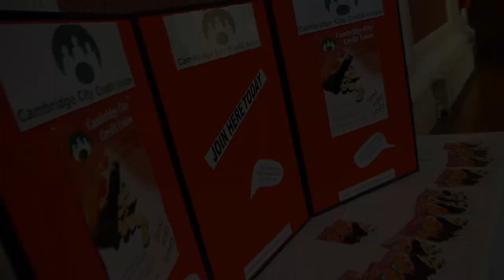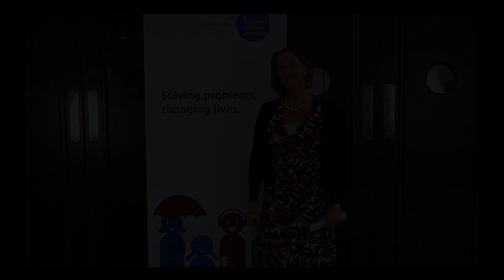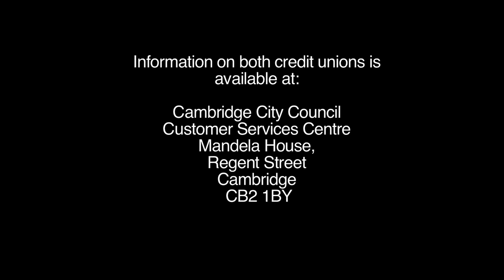Celebrating Credit Unions in Cambridge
Cambridge Credit Unions were promoted at a launch event on 18th March 2013.

Credit Unions (cooperative financial institutions), provide low interest rate loans to their members, safeguarding them against involvement with unscrupulous lenders.

Cambridge City Credit Union and Cambridge Rainbow Savers both welcome new members.

Information on both credit unions is available at: Cambridge City Council Customer Services Centre Mandela House, Regent Street Cambridge CB2 1BY

Tuesdays 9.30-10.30am at Arbury Court, 171 Arbury Road, CB4 2YG and Wednesdays 11am-1pm at Mandela House, Regent Street Cambridge CB2 1BY

Monday to Friday 11am--3pm at Cambridge City Council Customer Services Centre Mandela House, Regent Street Cambridge CB2 1BY

This film was produced by the FLACK Film Unit. Film, edit and music by Toby Peters.